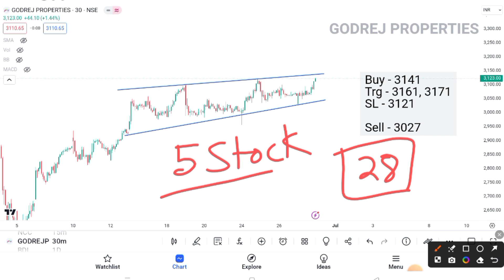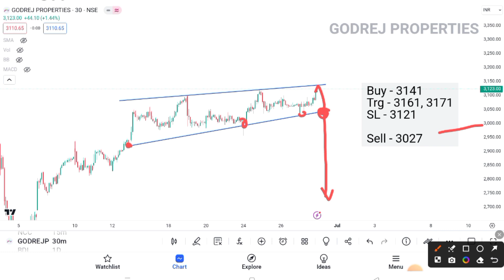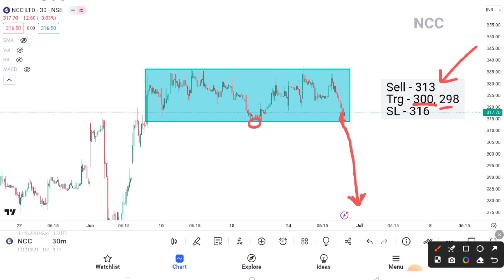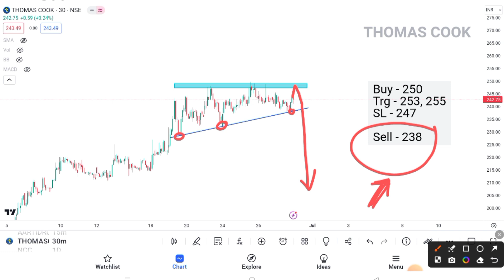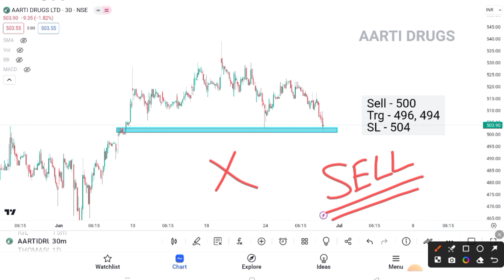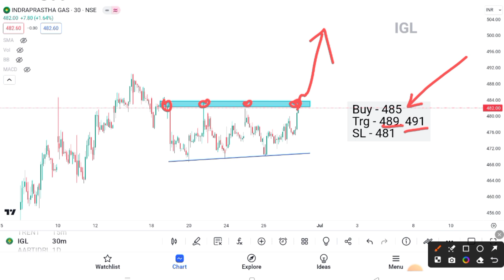4 Breakout Stocks for tomorrow 💥 28 June 💥 Best intraday Stocks for tomorrow ✔️ Technical analysis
4 Breakout Stocks for tomorrow 💥 28 June 💥 Best intraday Stocks for tomorrow ✔️ Technical analysis